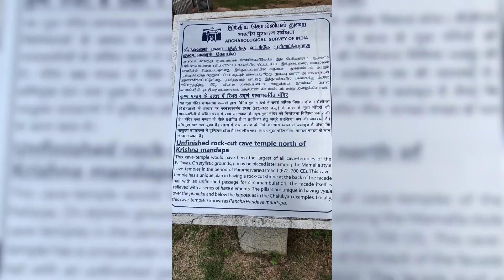Krishna Mandapam Mahabalipuram, Tamil Nadu You Tube Darshan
Krishna Mandapam is a monument at Mahabalipuram, Coromandel coast of Bay of Bengal.Sculpture of the Pallava period, 7th century. A UNESCO World Heritage site since 1984. Located next to the open rock relief of the Descent of the Ganga ji . Earlier it was also an open air relief but in the 16th century Vijayanagar kings enclosed the sculpture.
The sculpture is based on  Shri Krishna Leela of lifting the Govardhan hill on the finger of his left hand creating an umbrella for the villagers, protecting them from heavy rains. The God of rain, Indra was annoyed with the people of Mathura as they discontinued the rituals offered to him . Beautifully sculpted story with a very realistic picture of the villagers and Shri Radha Krishna. There are several images carved out on stone of animals and villagers. They have no worries as they are under the umbrella of Bhagwan Radha Krishna. The monument shows not only the skills but the dedication and faith of the people who carved out such beautiful scenes on granite stone.
Bhagwan protect your children.